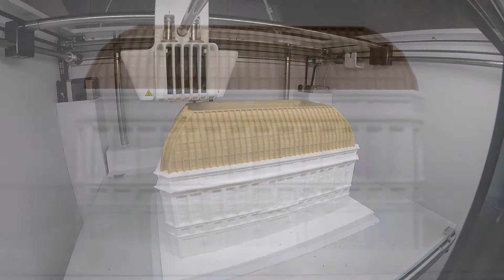Time Lapse 3D Print Architecture LSQ London Make Architects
Timelapse 3dprint of LSQ London Refurbishment by Make Architects. We used the UltimakerS5's Dual Extruder to highlight the LSQ's bronze mansard roof by printing it in @colorfabb woodfill creating a striking.

Find out how Make Architects leverage on their army of Ultimakers to save time and cost.